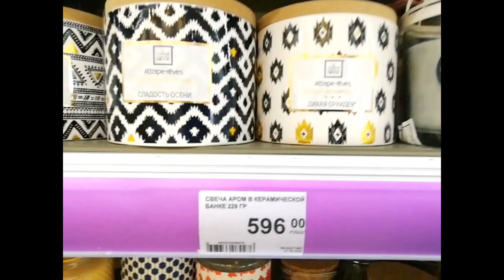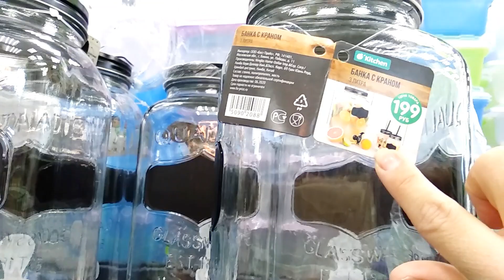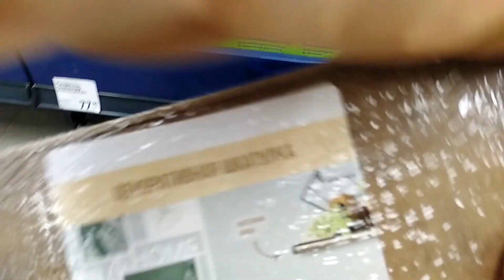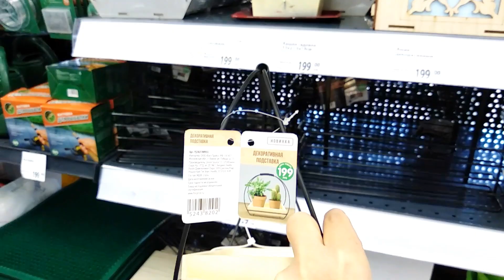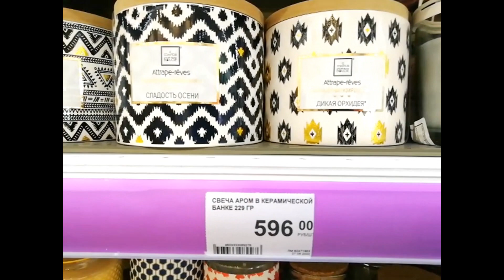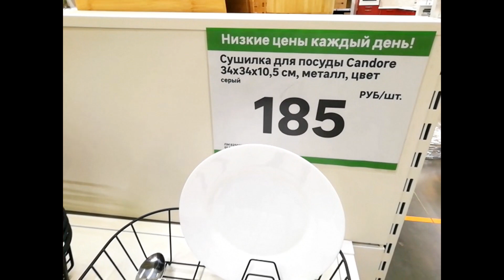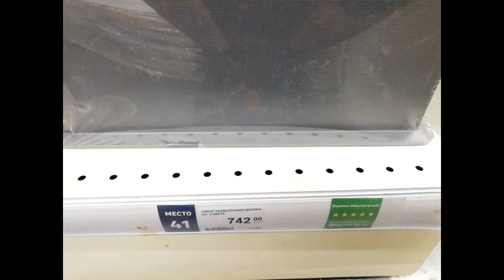🙀 Бюджетные ПОКУПКИ ДЛЯ ДОМА ДЕКОРА ХРАНЕНИЯ ФиксПрайс, Леруа Мерлен, Ашан 💖 КРУТЫЕ НАХОДКИ для УЮТА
🙀 Бюджетные, но очень красивые ПОКУПКИ ДЛЯ ДОМА, ДЕКОРА и ХРАНЕНИЯ из ФиксПрайс, Леруа Мерлен, Ашан 💖 КРУТЫЕ НАХОДКИ для УЮТА в доме

🌞 ЛУЧШИЕ ПОКУПКИ для ДОМА ДЕКОРА ХРАНЕНИЯ Westwing, IKEA ИКЕА 💖Очень КРУТЫЕ НАХОДКИ для УЮТА В ДОМЕ!

ПЛЕЙЛИСТ - ПОКУПКИ ДЛЯ ДОМА: Декора, Уюта, Организации, Хранения, Уборки -